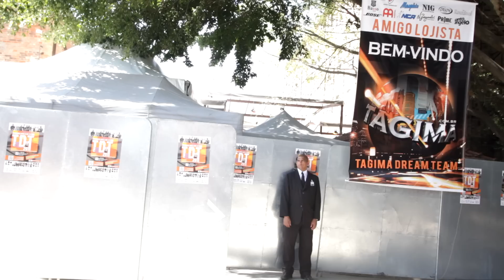TDT 2011- RESPONSABILIDADE SOCIAL